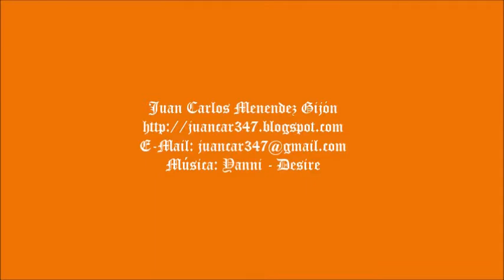SORIA: LA ENIGMÁTICA ERMITA DE SAN CAPRASIO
Situada extramuros de la población soriana de Suellacabras, los restos de la ermita de San Caprasio conservan la memoria de innumerables enigmas